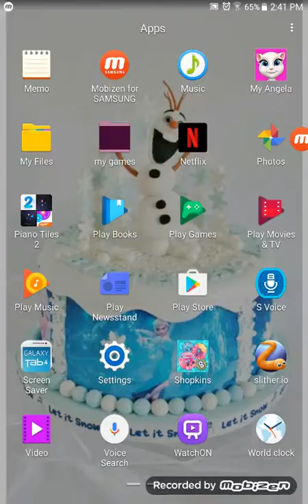playing piano tiles 😄